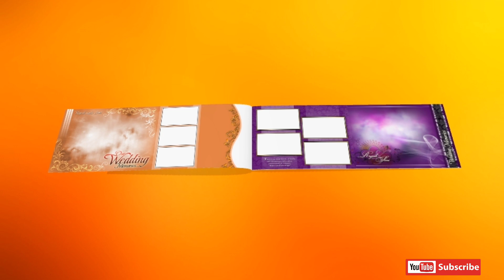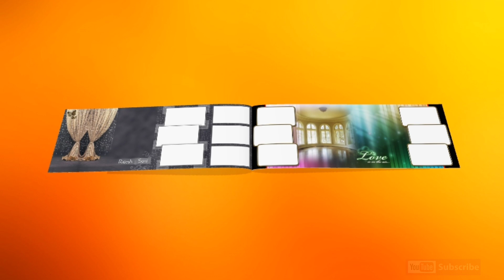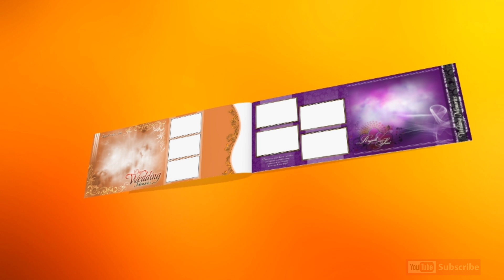Royal wedding templates 2020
Royal wedding templates HariPhotography

Note: Password in middle of the video

(❤️My work gift me 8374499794 No pressure)

 (Note: Before Download the file download Telegram app and open the link)

Thanks for music: youtube library

Free remove background from image online,
remove background,
remove background online,
remove image background online,
remove picture background online,
remove backgorund,
remove image background,
online free background remover,
how to remove background,
remove backgrounds,
make money online,
background remover,
remove background free,
free background remover,
photo background removal free online,
background eraser online
skin retouching,
photography retouching,
advanced retouching,
high-end retouching,
photo retouching,
image retouch,
beauty retouching,
retouching photos,
fashion photo retouching,
product retouching,
digital retouching,
photo retouching download,
portrait retouching,
makeup retouching tutorial

free wedding invitation templates
wedding invitation video maker online free
digital wedding invitations
brother marriage invitation
wedding invitation in english
whatsapp wedding invitation free
wedding anniversary backgrounds
free online wedding invitations
whatsapp wedding invitation template
online marriage invitation
brother wedding invitation
wedding invitation in hindi
photo wedding invitations
personalized wedding invitations
wedding invitation psds
marriage invitation backgrounds 2020
marriage reception invitation
formal wedding invitations
simple wedding invitation
wedding invitation online editing
islamic wedding invitations
wedding reception invitation templates
Indian wedding invitation design
wedding invitations with pictures of couple
royal wedding invitation
pre wedding invitation
indian wedding invitation
wedding invitation backgrounds indian
how to make wedding invitation video for whatsapp
create your own wedding invitations free
vistaprint wedding invitations
wedding invitation from parents
wedding reception invitation online
floral wedding invitations
wedding invitation maker app
whatsapp wedding invitation online
wedding video maker app
sister wedding invitation online
pre wedding video maker
wedding invitation for friends online
diy wedding invitations
how to create wedding invitation
funny wedding invitation for friends
sister's wedding invitation on whatsapp
wedding invitations with pictures
themed wedding invitations
cute wedding invitations
modern wedding invitations

This video is Original, made by Hari Photography